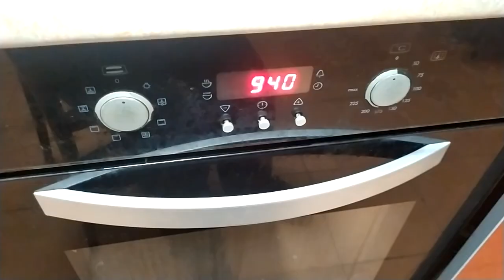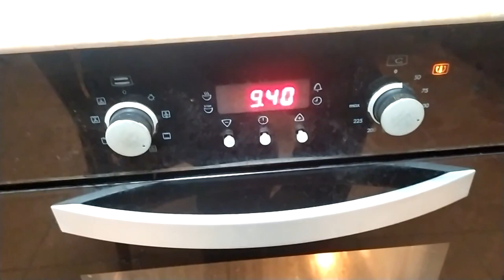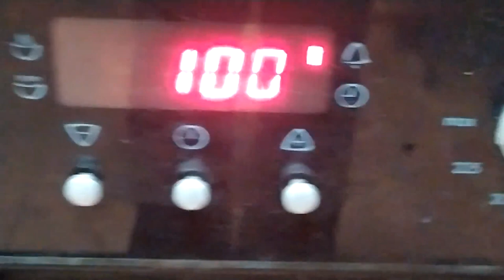что можно сделать из жидкости от консервированого горошка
Аквафаба (Aqua Faba) – это жидкость, отвар, который остается после варки нута или других бобовых. Она великолепно взбивается, не хуже яичных белков! А это значит, что мы можем легко переделать любые рецепты блюд, в которые входят белки, в постные!

Из аквафабы мы приготовим безе, на вид и вкус не уступающее традиционному, никто не догадается, из чего оно сделано! Все, что нам понадобится – это вода, оставшаяся после варки нута (турецкого горошка), или же жидкость из баночки с консервированным горошком (нутом или обычным зеленым) или белой фасолью, и сахар.